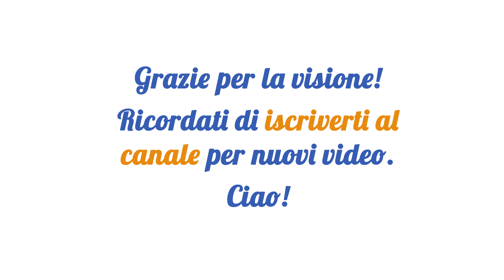Cappuccetto Rosso - YouTube video per bambini | Libri letti ad alta voce in italiano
Questo video è stato realizzato in collaborazione con la meravigliosa libreria online Caramelle di Carta Per tutti gli iscritti al nostro canale, usando il codice sconto REGALO avrete il 10% di sconto su ogni libro in catalogo!

Cappuccetto Rosso - versione di Ana Fabris e Ester Tomè, collana Fiabe Intagliate dell'editore Sassi.

Se il libro ti è piaciuto, puoi ordinarlo su Caramelle di Carta

Conosciamo tutti l'inizio della storia: c'era una volta, in una casetta vicino alla bosco, una bambina che viveva con la sua mamma. Siccome ogni volta che usciva indossava una mantellina rossa, tutti la chiamavano Cappuccetto Rosso.

Un giorno, la mamma chiese a Cappuccetto Rosso di portare un cestino con del delizioso cibo alla nonnina, che si sentiva poco bene e viveva tutta sola dall'altra parte del bosco.

La mamma diede a Cappuccetto Rosso una sola, importante regola da seguire: "Non allontanarti dalla strada principale e non fermarti a parlare con nessuno".

Ma...